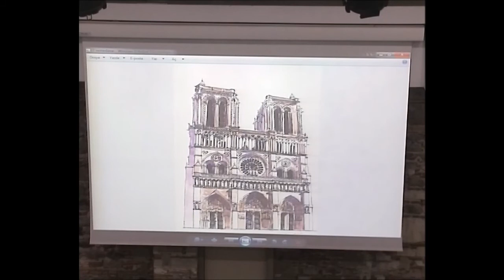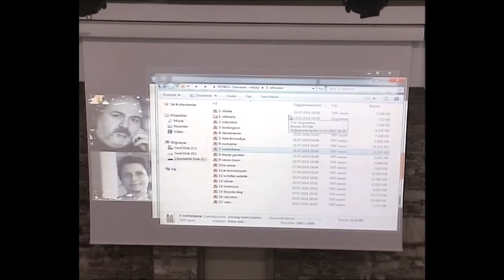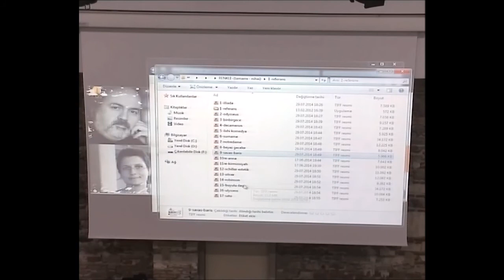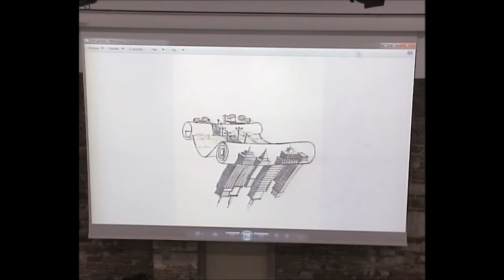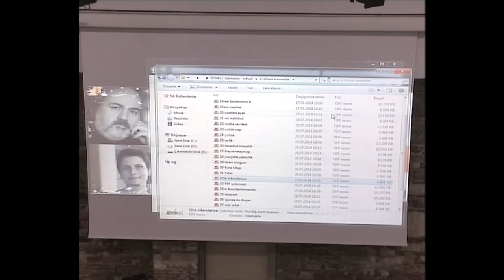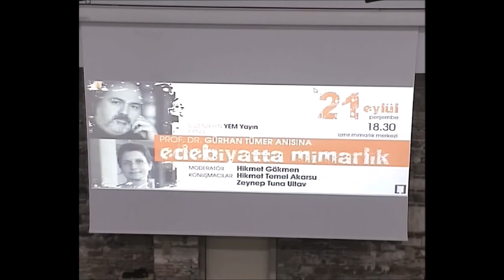Edebiyatta Mimarlık 21 09 2017